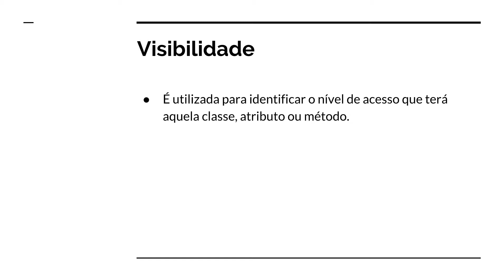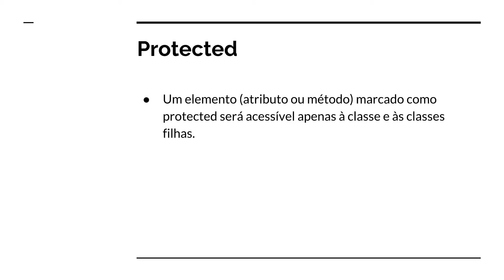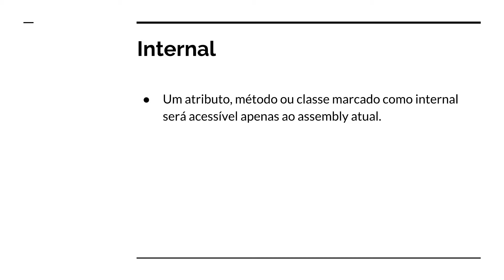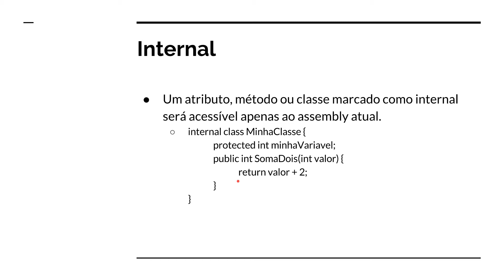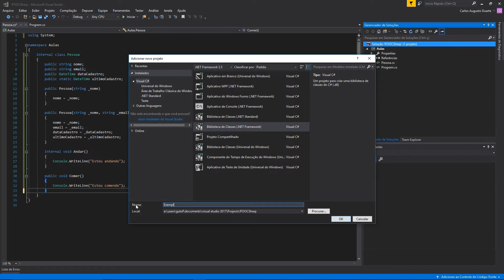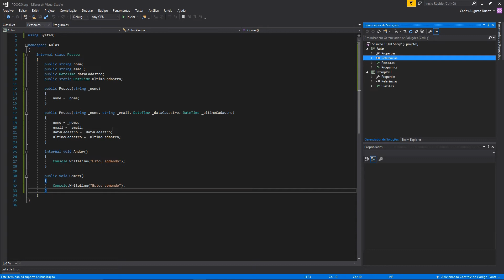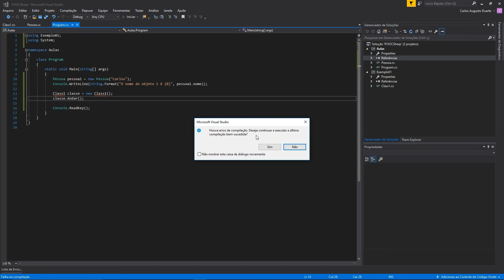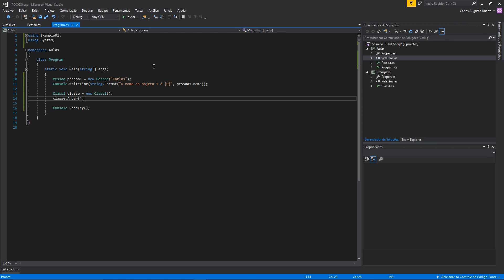Programação Orientada a Objetos em C# | Aula 3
Curso da Estech em parceria com a 4th Wall Game Studio, sobre Programação Orientada a Objetos em C#, umas exclusividade de nosso EAD. =D
Obrigado! ;)